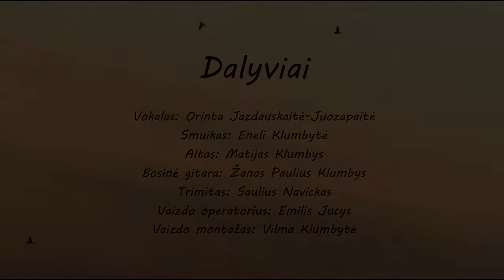Plena est in caeli by V Klumbytė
Tėvo dienos proga sveikinimus siunčia Ekumeninė jaunimo grupė.

Vokalas: Orinta Jazdauskaitė-Juozapaitė
Smuikas: Eneli Klumbytė
Altas: Matijas Klumbys
Bosinė gitara: Žanas Paulius Klumbys
Trimitas: Saulius Navickas
Vaizdo operatorius: Emilis Jucys
Vaizdo montažas: Vilma Klumbytė